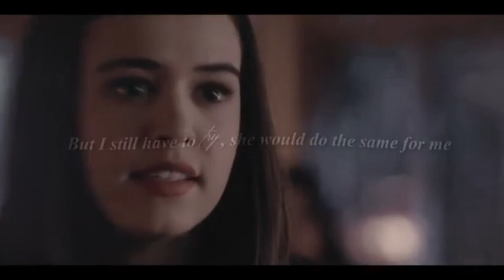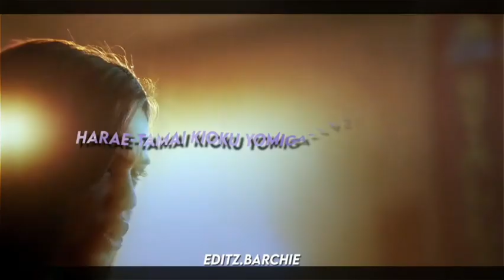hosie edits that will make you want to ship them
not my edits give full creds to the accounts that made them💕💕